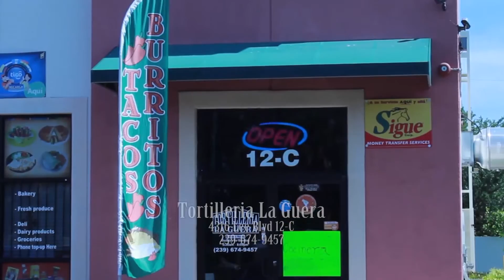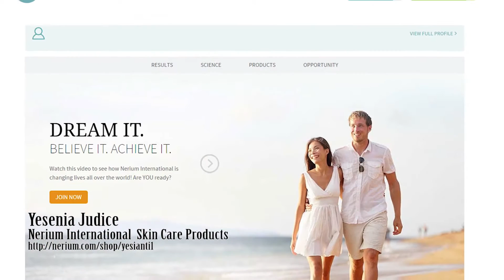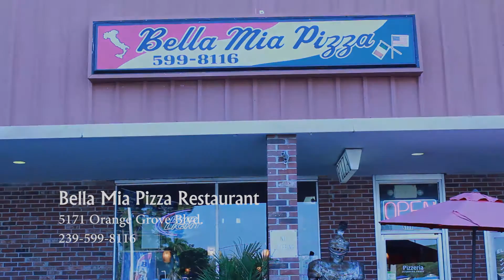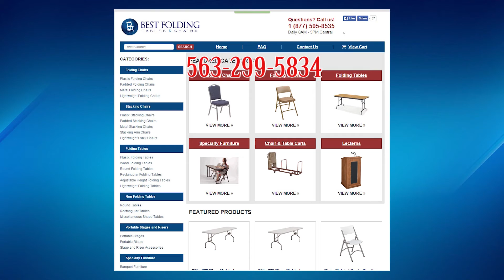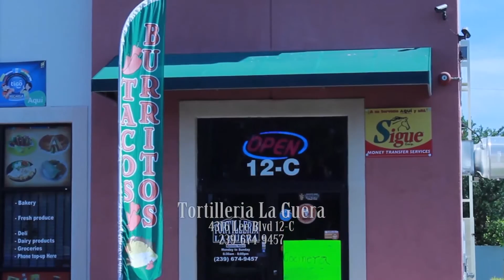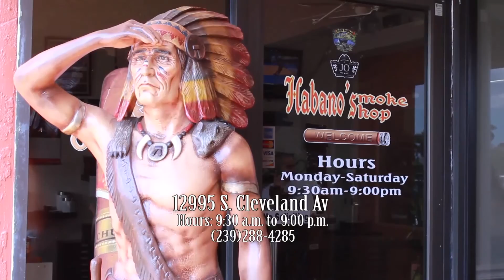July 4th Shop Florida TV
A 4th of July special show. A new format and studio.  Business and financial news.